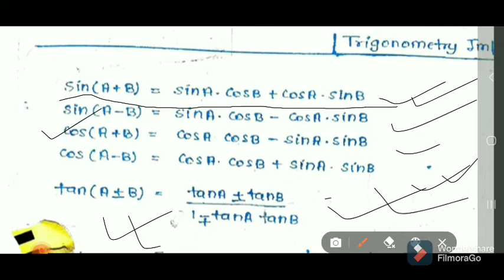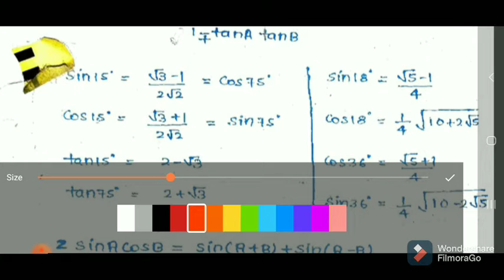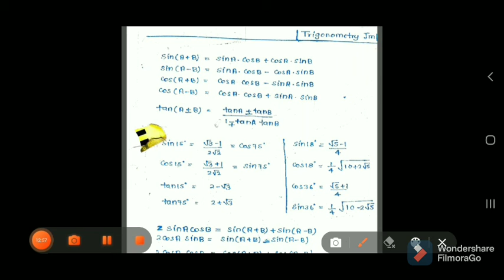Basic Math for physics chemistry and mathematics.Trigonometry formula of class 11th for bihar board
trigonometry formula party
classs 11th
class 10th moving in class 11th student
bseb board
nda formula
nda exam
cbse board
mathematics classes
Easy learn
Airforce group x
mathematics Olympiad
physics olympiad